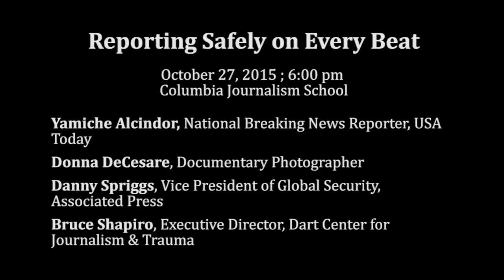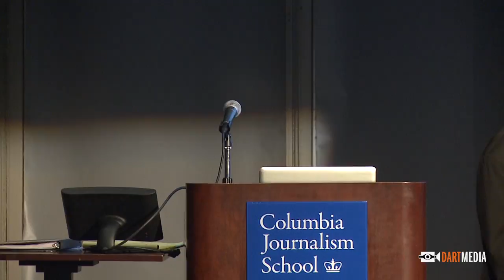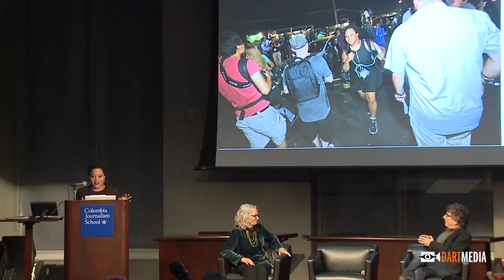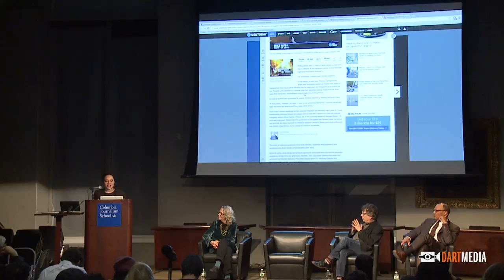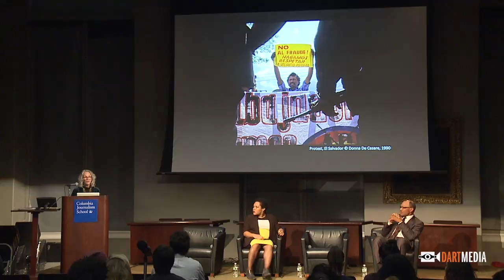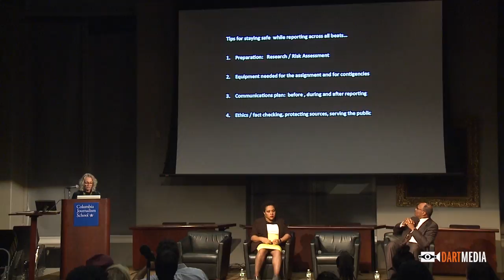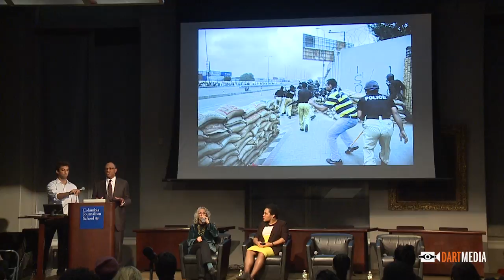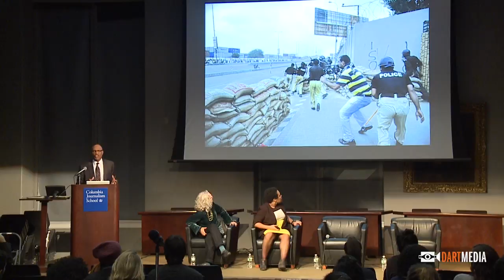Reporting Safely on Every Beat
October 27, 2015 | 6:00 pm | Columbia Journalism School

Yamiche Alcindor, National Breaking News Reporter, USA Today
Donna DeCesare, Documentary Photographer
Danny Spriggs, Vice President of Global Security, Associated Press
Bruce Shapiro, Executive Director, Dart Center for Journalism & Trauma